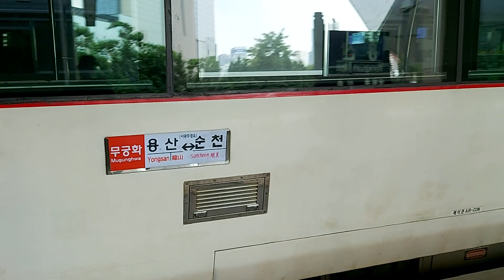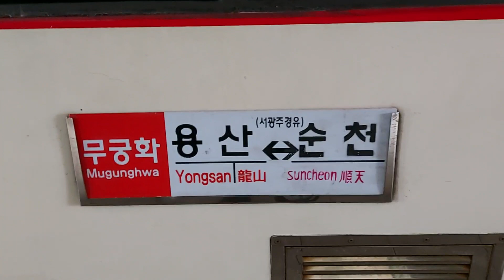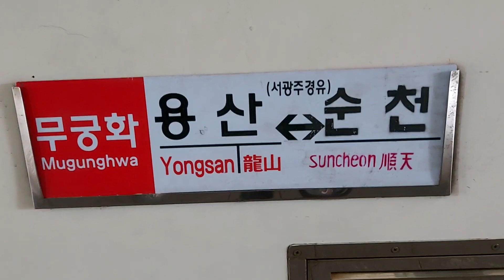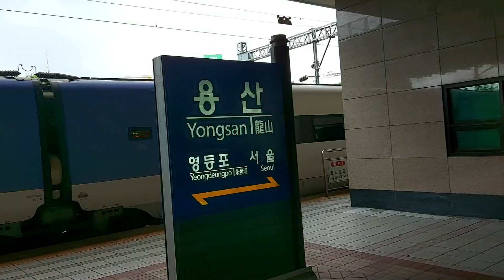사라지는것들에 대한 아쉬움..(순천발-용산행 무궁화호#1442편)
이번 7월달말로 폐지가 예정된 1442편 순천발 용산행 무궁화호 입니다.